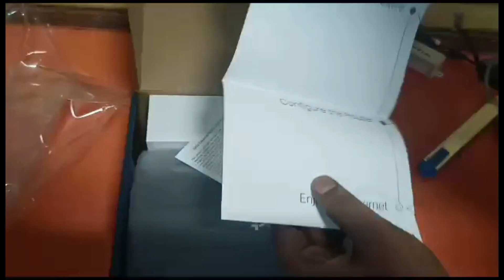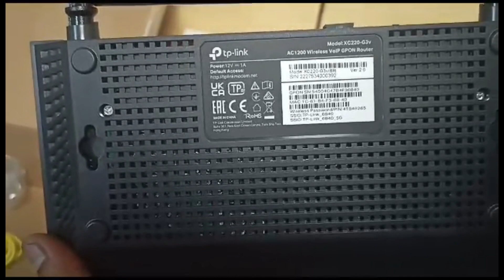Unboxing the XC-220G3v: Revealing the Ultimate Tech Secret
About:

In this video, we're going to unbox and describe the XC220g3v ONT. This device is used to connect to the optical network and provide internet access to your home or office.

Let's start by unboxing the device. The XC220g3v ONT comes in a small cardboard box with the TP-Link logo on the front. Inside the box, you'll find the device itself, a power adapter, an Ethernet cable, and a user manual.

Now, let's take a closer look at the device. The XC220g3v ONT is a small white box with a glossy finish. It has four Ethernet ports, which are used to connect to your devices, such as your computer or router. It also has two POTS ports, which are used for voice communication.